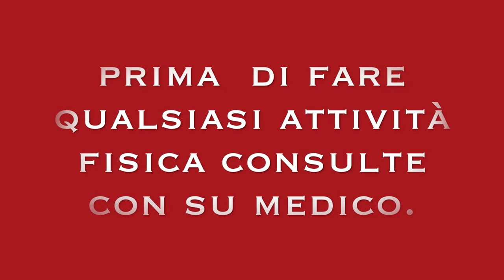RISCALDAMENTO MUSCOLARE TOTAL BODY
Ciao amici oggi le condivido un esercizi di riscaldamento general tutto il corpo.
esercizi di riscaldamento muscolare tutto il corpo.
 3 esercizi per riscaldare il corpo.
riscaldamento essenziale prima di fare il allenamento.

esercizi di questo riscaldamento sono.
5) burpees, 10) squats jump, 15) jumping jump e fatto per due volte.